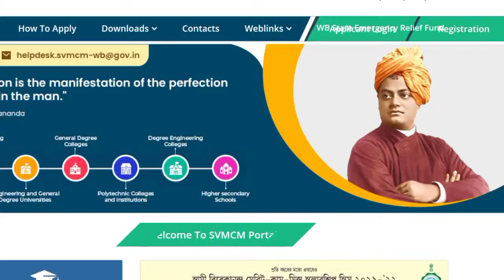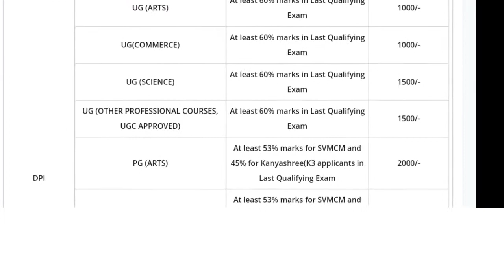swami vivekananda scholarship 2022 new update || amount realesed again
Hello friends welcome to this YouTube channel...

This channel made for those student who are now jexpo students and besides this you can get different types of news of government job and if you are interest on this then you can subscribe our YouTube channel and build your success.